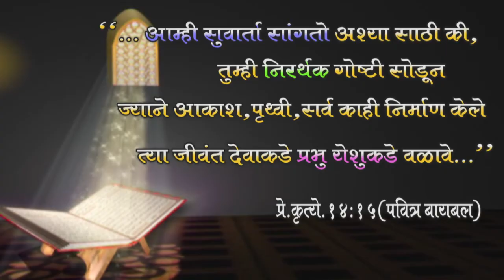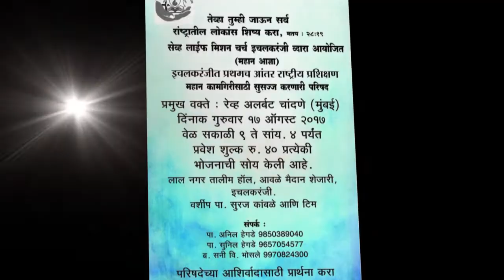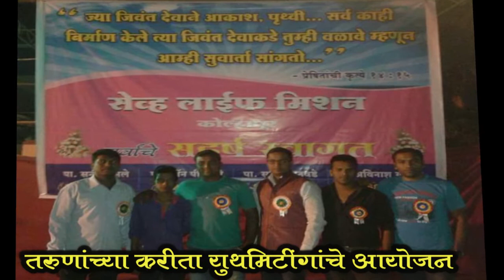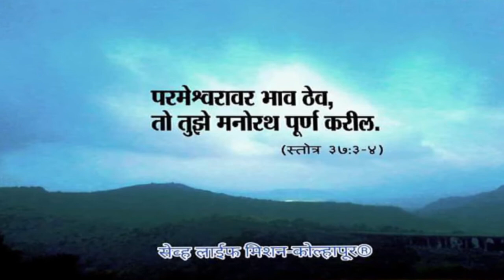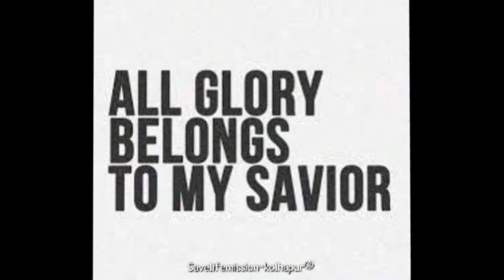Ichalkaranji church video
Pastor Anil s hegade Save life mission church ichalkaranji.